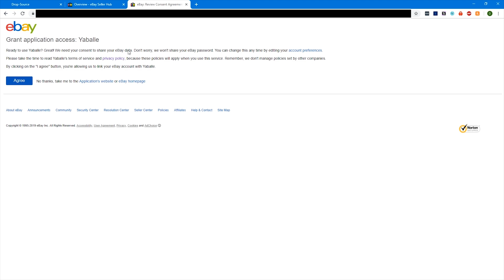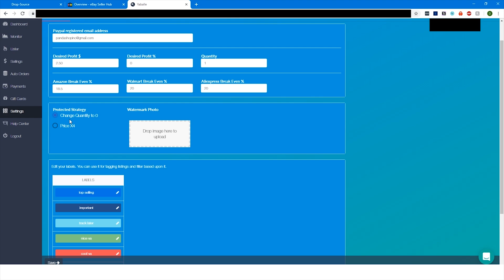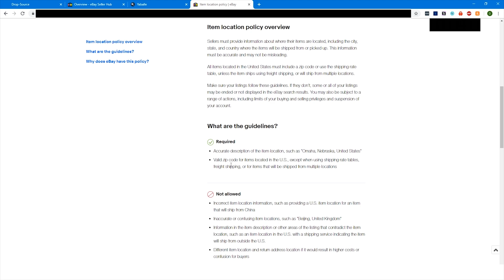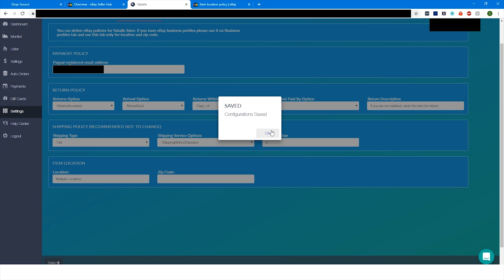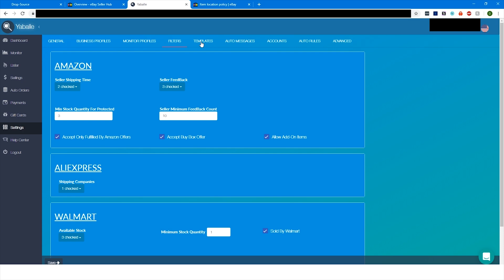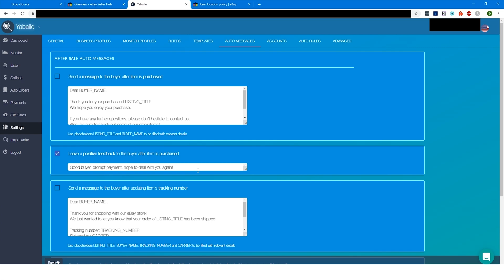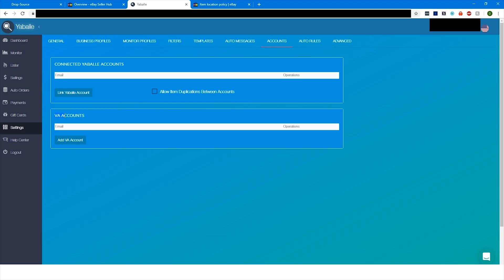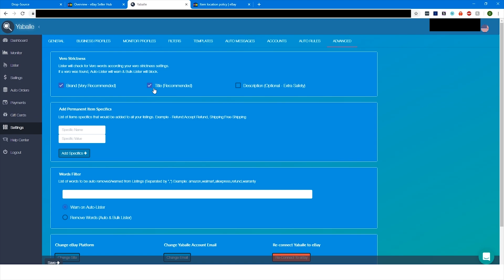How To Setup Yaballe For eBay Dropshipping | BEST Yaballe Settings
SUGGESTED TOOLS

   ☝️ Message support "LukeA2" for 15% more credits free.